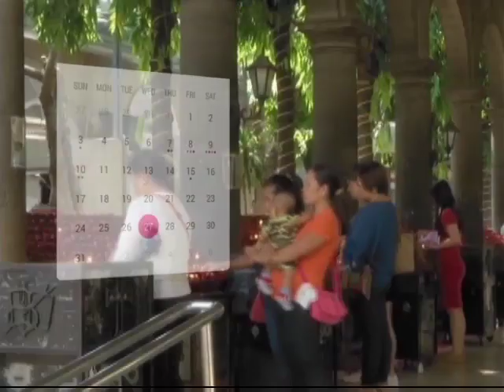GMA Regional TV Live: November 13, 2020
Kinahanglan nga magmadasigon ang kabuntagon. Ipagaan ang adlaw ug ma-inspire usab kanunay kauban ang GMA Regional TV Live. November 13, 2020 full episode.